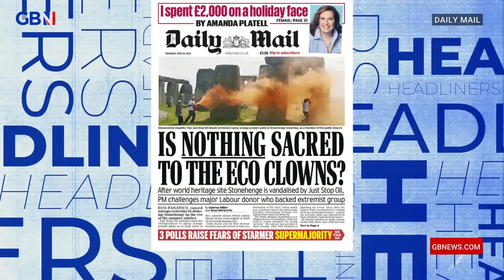JSO SLAMMED for Stonehenge vandalism: 'They've even ALIENATED the lefty DWEEBS!'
'It's the most unpopular thing you could possibly do!'

The Headliners panel react to the front page of the Daily Mail which reports on JSO spraying orange powder paint on Stonehenge.